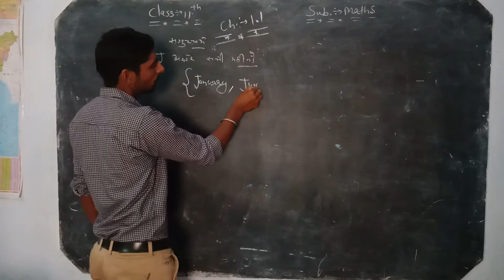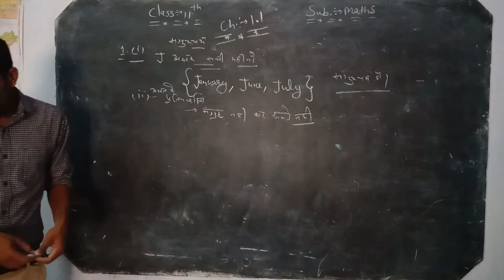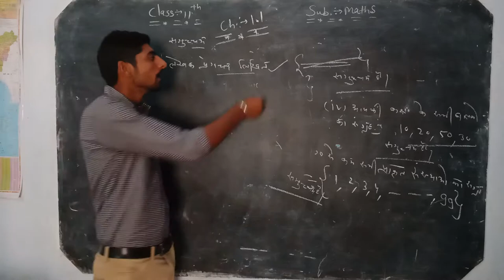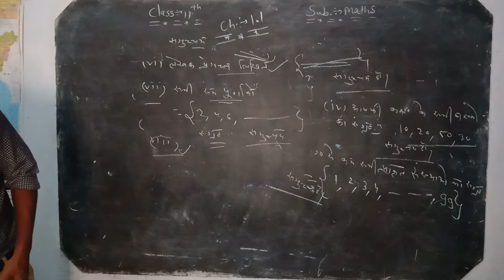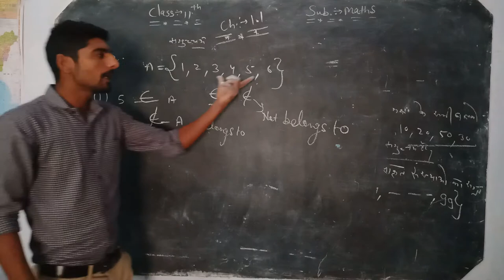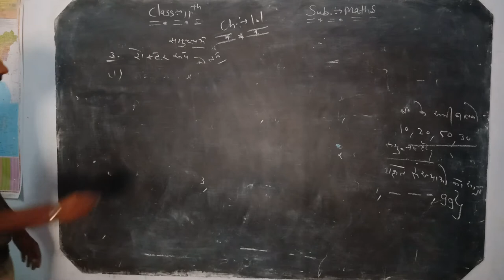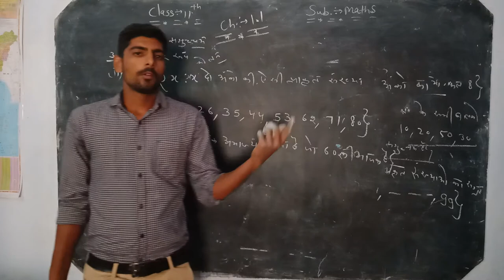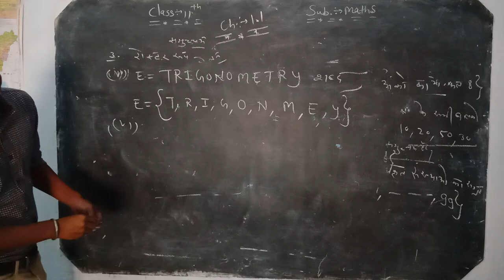11th Maths chapter 1.1 part 1